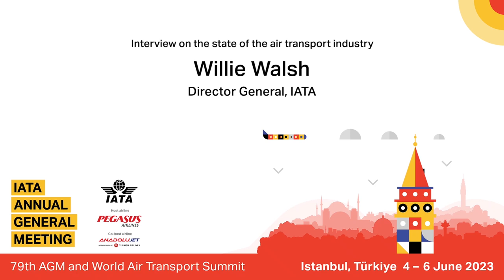Interview | IATA’s Director General Willie Walsh on the challenges of the air transport industry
Willie Walsh, Director General of the International Air Transport Association (IATA) talks about some key points at IATA’s Annual General Meeting in Istanbul, Türkiye from June 4 to 6, 2023. From the air industry outlook to environmental challenges, Walsh shares his thoughts on hot topics in the industry.
Credits:
Video: Simone Chellini
Image Courtesy: IATA